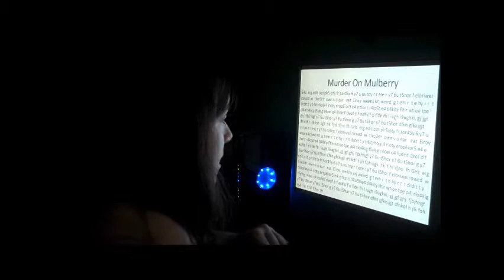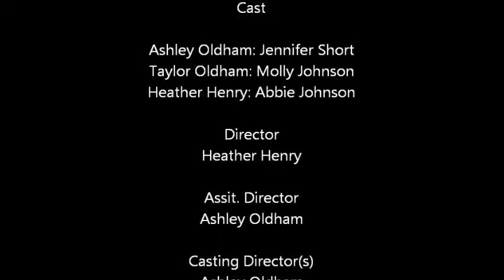Murder on Mulberry